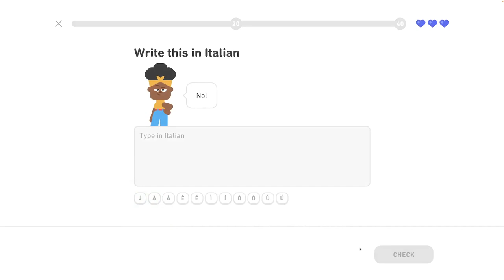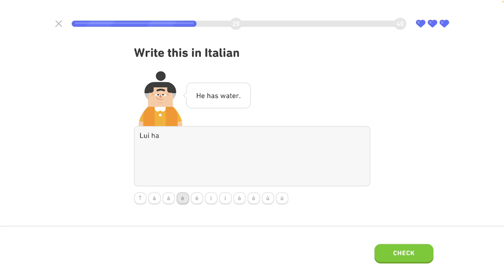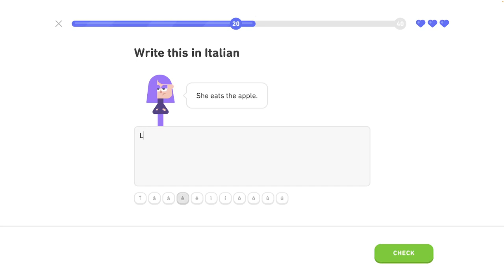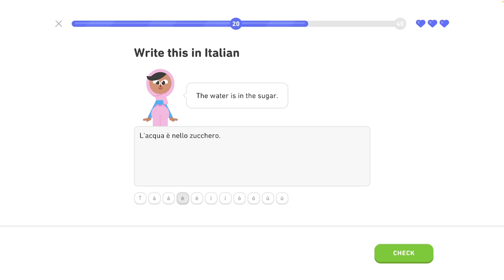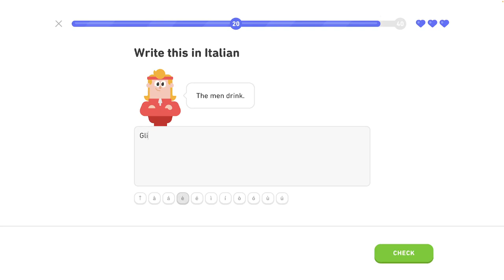🇮🇹 Celok 2 - Legendárna trofej 2/8 - Rozhovor o jedle - Taliansky s Yetim